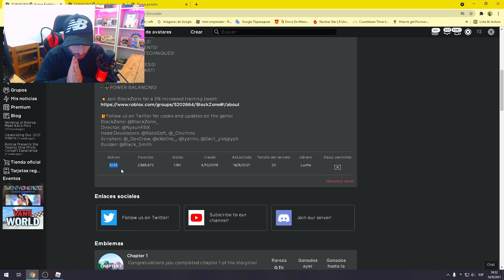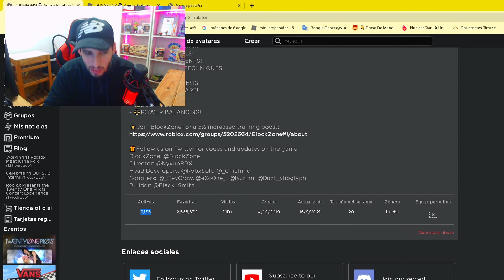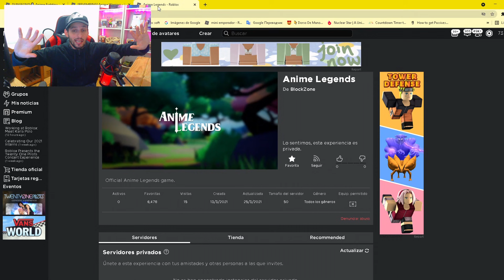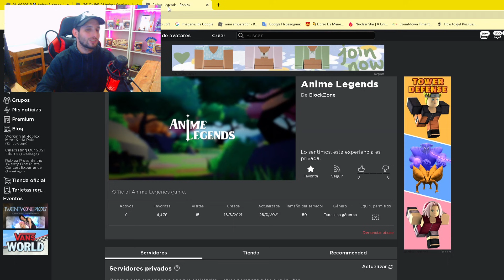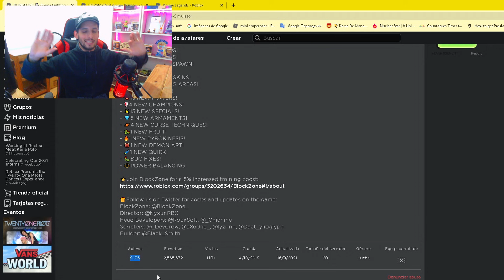😭 ESTA MURIENDO ANIME FIGHTING SIMULATOR ROBLOX 😭